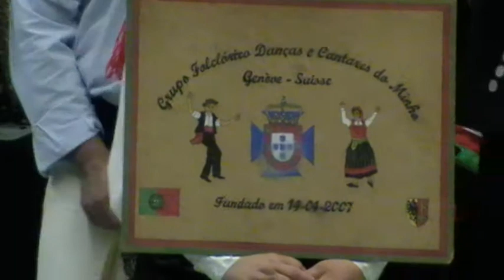X Festival "saída, Rancho Português Aarburg, entrada, Danças e Cantares Geneve" por Quelhas 21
X Festival de Folclore de Aarburg do Rancho Folclórico Português de Aarburg, Aarau, Suíça

Estiveram no festival o jornalista Adelino Sá, Director do jornal Gazeta Lusófona de Lusern, onde o escritor Quelhas é colaborador há cinco anos. Também e pelo Quelhas estava representado o jornal Fri-luso de Friburgo na Suíça; A TV Minho a partir da capital do Minho, Braga, Portugal; TV folclore de Portugal a partir da Capital do país, Lisboa; Também a Rádio Space Love, com locutores em Portugal, Brasil e Suíça...

Tiveram como convidados e animadores os grupos: Os Nova Onde de Zurique na Suíça; Grupo de Dança Espanhola, Aires de Espanha da Suíça...

Os presentes do 10 Festival Internacional de Folclore do anfitrião da festa: Rancho Folclórico Português de Aarburg, foram; Grupo de Danças e Cantares do Minho de Genéve; Rancho Folclórico O Lusitano de Lousane, do Kanton Francês de Vaud na Suíça; Rancho Folclórico Ancora do Mar de Rheine no norte da Alemanha; Rancho Folclórico Santa Maria de Lamoso, Paços de Ferreira, Portugal...

Anfitrião do X Festival de Folclore de Aarburg 2011, Rancho Folclórico Português de Aarburg: Aarburg fica no Kanton Alemão de Argau na Suíça. Mário Lopes é um dos presidentes de folclore mais novos nas comunidades portuguesas na Suíça. Bernardino Sousa, na ausência do cantador principal, passa de tocador de cavaquinho a cantador do grupo, no rancho folclórico Português de Aarburg junto de sua esposa. O grupo de trabalho do Rancho Folclórico Português de Aarburg não tem nenhuma Associação e para ajudar às despesas fizeram funcionar a cozinha por sua conta em vez de a alugarem! O Presidente do Rancho de Aarburg diz; "Não temos ajuda de lado nenhum, como os ranchos teem em Portugal." Acrescenta; "Contava com mais gente no convívio, mas nunca podemos ter tudo, estou feliz pelo meu grupo e pelos convidados que aderiram e vieram ao festival." Os pequenos comerciantes presentes no pavilhão davam uma percentagem sobre os lucros para ajuda das despesas do festival. Os livros do Quelhas revertiam uma terça parte da venda para ajuda do festival de Aarburg. Os trajes do Rancho de Aarburg são provenientes das cidades de Famalicão e Vila das Aves a norte de Portugal...

Grupo de Danças e Cantares do Minho de Genéve, do mesmo Kanton Francês na Suíça, fronteira com Leon na França, terra onde se vive a cultura portuguesa intensamente. Existem cinco ranchos de folclore naquela cidade de Genéve, disse o presidente do grupo, Luís Mata. O grupo de trabalho fazem pesquisas e recolhas sobre o Alto e Baixo Minho. Embora as raízes do grupo seja mais o Baixo Minho, tem pessoas de Norte a Sul de Portugal a viverem na Suíça. Os trajes do rancho do Minho de Genéve vêem de Viana do Castelo, terra do ouro e do folclore e zona piscatória. O ensaiador concorda que a malta se porta bem, começando na viagem no autocarro (risos) como imaginamos! A cantadeira diz; "os outros é que teem de me avaliar como cantadeira." Acrescenta; "Sinto-me bem no palco, vivo sempre em festa." O cantador reage; "gosto da minha voz como masculino e nos outros grupos evidentemente a voz feminina!" Os elementos do Grupo de Danças e Cantares do Minho de Genéve dizem que, fazem inter-câmbio cultural com outros grupos de folclore...